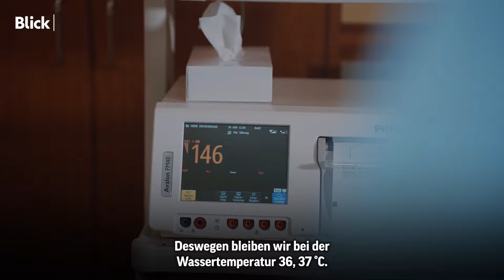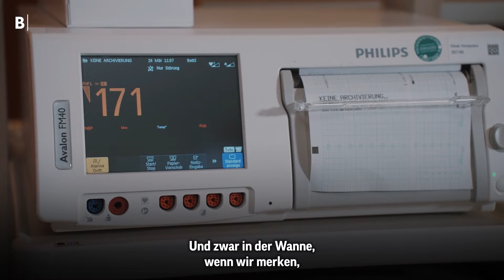Das passiert bei einer Wassergeburt | Luisa wird Mami | Folge 5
Redaktorin Luisa Ita ist im siebten Monat schwanger und die Geburt rückt immer näher. Es gibt so viele verschiedene Geburtsformen, welche ist nun die Richtige? Wie eine Wassergeburt abläuft, was die Vor- und Nachteile sind, erfährst du im Video.